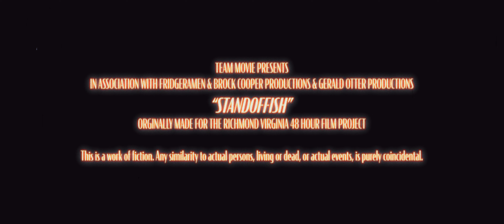STANDOFFISH - Action Short Film Made in 48 HOURS (Richmond 48 Hour Film Project)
Following a series of failed robberies, an underground crime syndicate contracts an IT professional to bolster their online security.

This film was originally made for the Richmond Virginia 48 Hour Film Project

For those who are curious, our genres were "Film De Femme" and "Musical", our prop was a camera, character was "Gavin/Gabby Demazio" who is an IT Professional, and the line of dialogue was "Girls don't pay, guys pay."

STARRING
VIVIANNA VELAZQUEZ
CHARLIE ELLIOTT
CASEY HENLEY
MAX GILMORE
REBEKAH CARROLL
RYAN J. FLORES

Team Movie Presents in association with FridgeRamen Films & Brock Cooper Productions & Gerald Otter Productions a film by JULIAN BANKS AMY BEESLEY-GILMAN SALLY BERMUDEZ NICOLE BOISSEAU
BROCK COOPER ELIA FAITH CRIANZA LEILANI CURRAN RISHI DALTA BEAU DONNER
OWEN FLEET AERIN FORTES MAX GILMORE LUCAS HASENFUS CARLY HOUGH AVA JONES
ALEXANDER SCOTT JR. GABI LIM JOE MCKAY CHEI-AYN MIKELL KYLE BENJAMIN MILLER
GILL MOSES ANDREW CHI NGUYEN MIKAL NOLAN PETE PETERSON HEKLA PETURSSON
CORA INEZ SHEPPARD LEXIE STRANBERG AMAYA WINSLOW BRYCE WOLL

Directed by Andrew Chi Nguyen
Written by Hekla Petursson & Andrew Chi Nguyen
Produced by Brock Cooper

STANDOFFISH - An Action Thriller Made in 48 HOURS

Look in My Eyes by The Chantels, License ID: yGNYjQ2r7W2